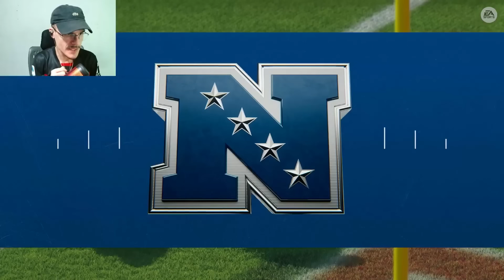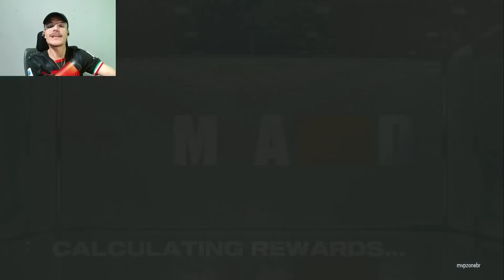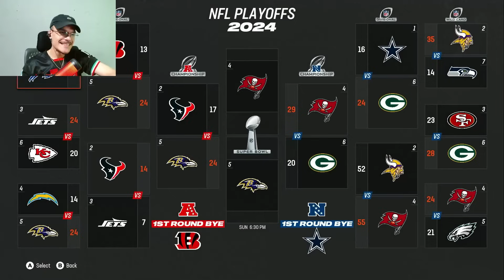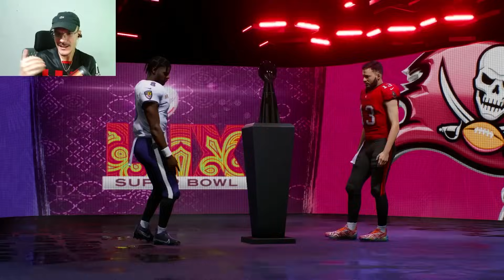O fim da minha primeira temporada | Modo Carreira Madden NFL 25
SUPERSTAR | MODO CARREIRA | EPISÓDIO 8

O modo Superstar é conhecido por nós como Modo Carreira Jogador. Eu decidi criar um QB e fui escolhido pelo Tampa Bay Buccanears para iniciar a carreira na liga.